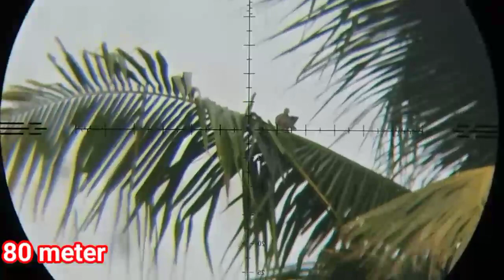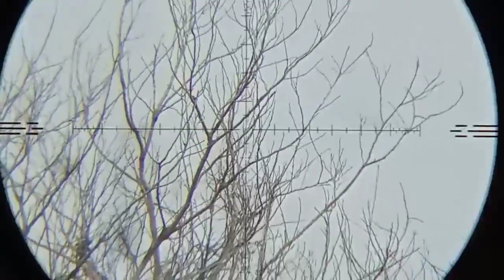ini rasa nya berburu ayam dan tekukur pakai mimis slug dengan Laras DR SLUG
berburu ayam hutan dengan mimis slug Laras DR SLUG
HASIL NYA LANGSUNG DI PANGGANG DI TEMPAT
SALAM DARI LAMPUNG TERIMAKASIH